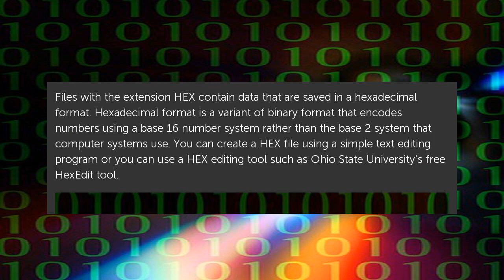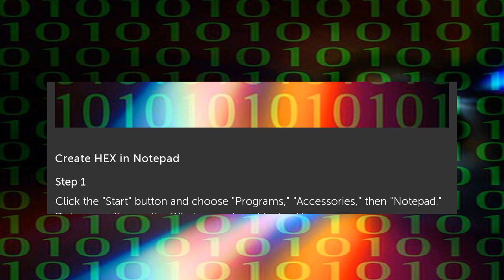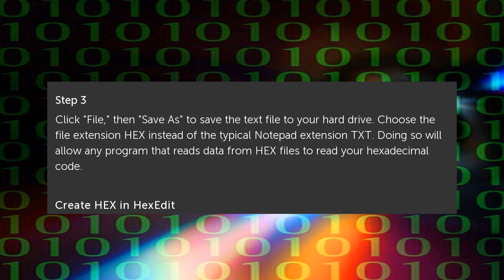How to Create a Hex File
Files with the extension HEX contain data that are saved in a hexadecimal format. Hexadecimal format is a variant of binary format that encodes numbers using a base 16 number... How to Create a Hex File